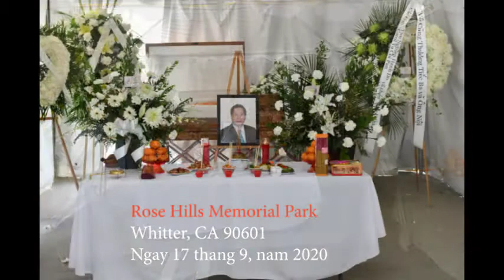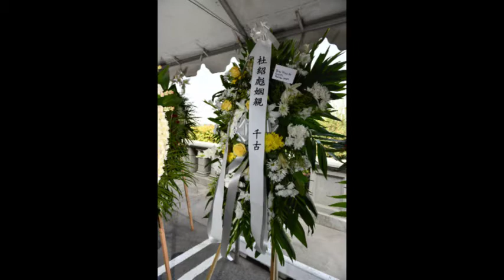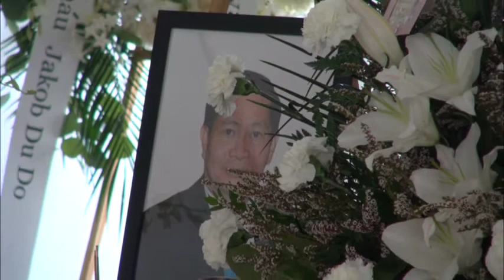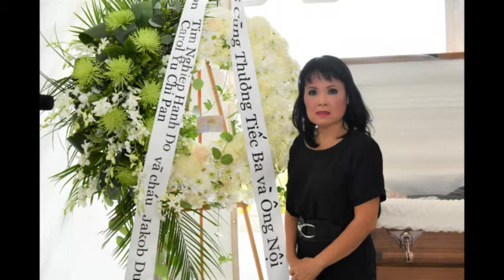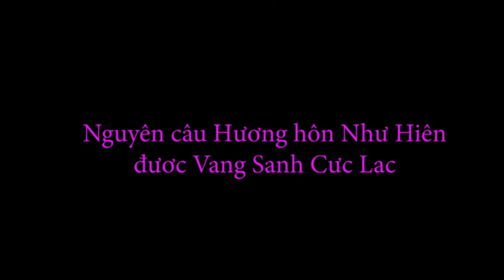Tang Le Ong Do Thieu Bieu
Tai Nghia Trang Rose Hills, Whitter, California ngay 17 thang 9, 2020